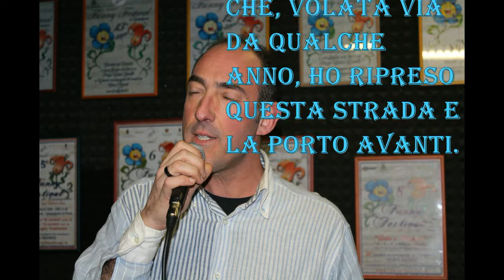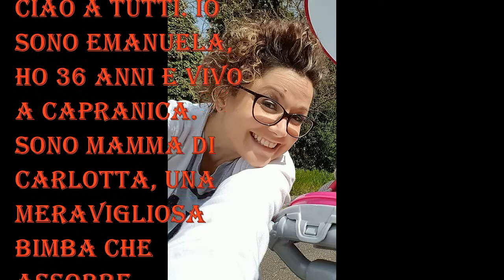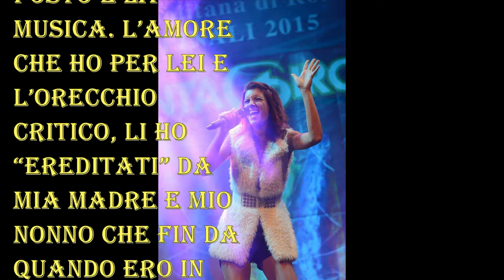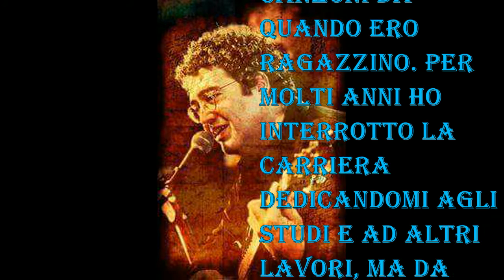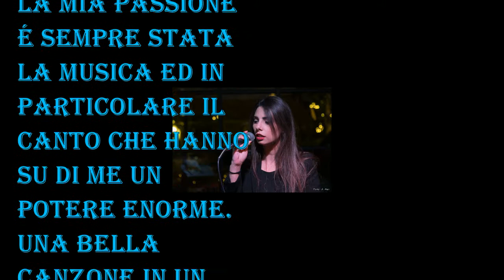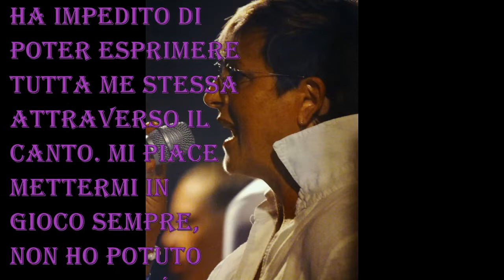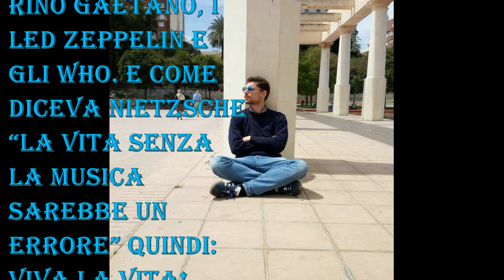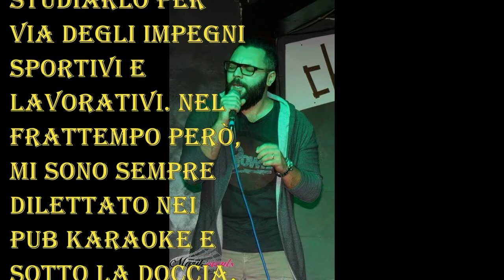XVII Funny Festival di Campagnano cat. Over 25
I 18 protagonisti della XVII edizione del Funny Festival categoria Over si raccontano...
6, 7 e 8 Luglio 2018 Campagnano di Roma